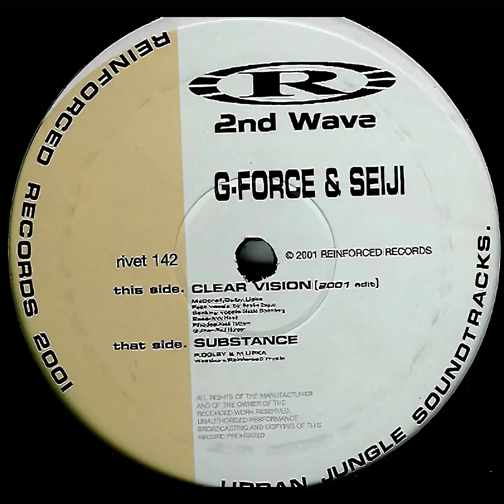G-Force & Seiji – Clear Vision (2001 Edit) (Vinyl, rivet 142, 2001)